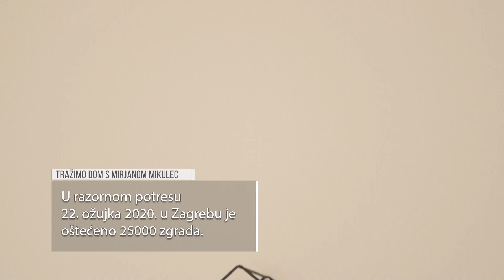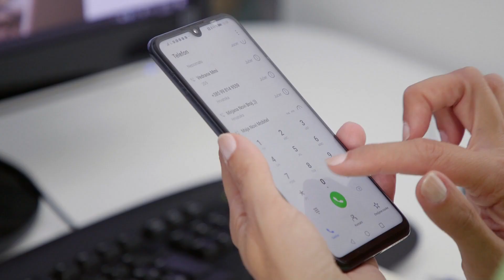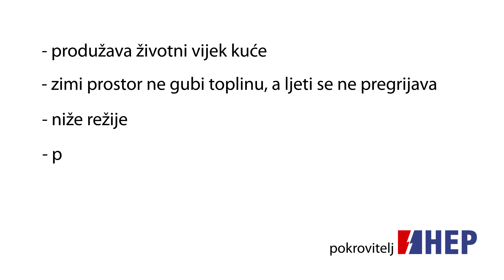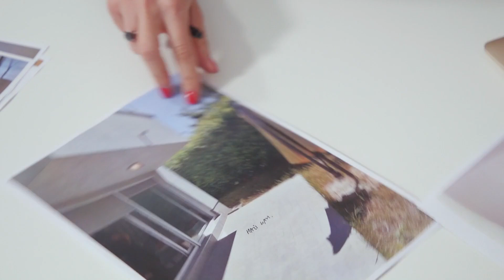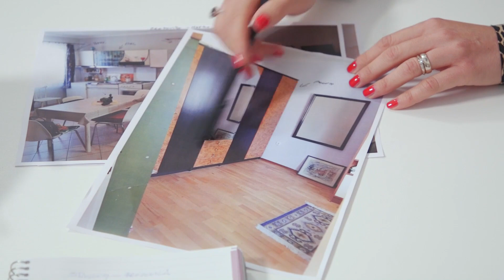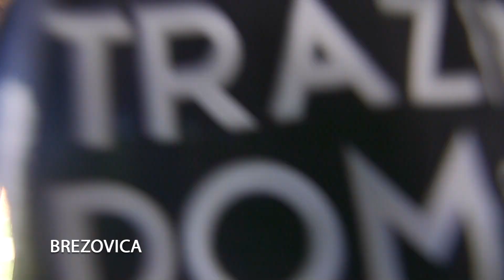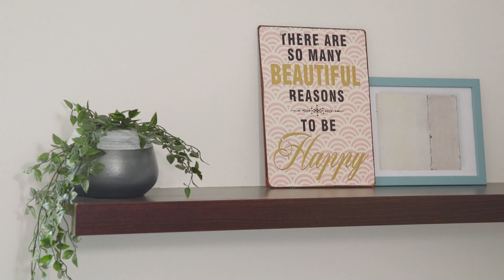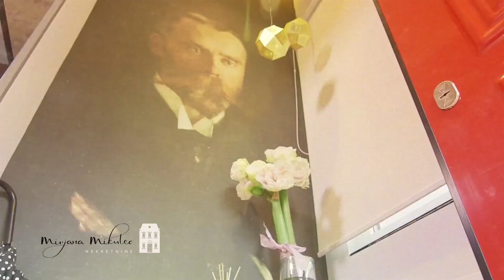TRAŽIMO DOM S MIRJANOM MIKULEC S1E2: Podstanari Matej i Barbara u potrazi za prvom nekretninom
Par koji pratimo u drugoj epizodi dolazi iz Zagreb ali nakon godine dana zajedničkog života i puno godina podstanarstva, odlučili su potražiti zajednički dom. Budžet nije velik, 80 000 eura. Želja im je pronaći stan u prizemlju s vrtom ili velikom terasom ili kućicu u širem prstenu Zagreba.

TRAZIMO_DOM_S1E2